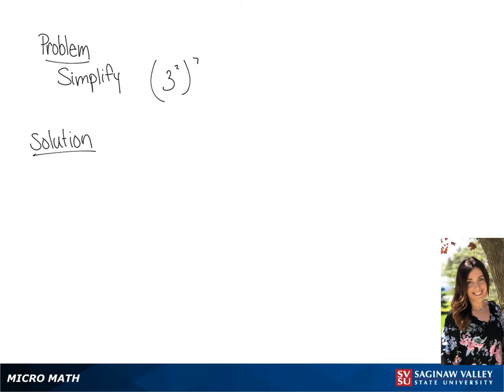Exponents: Simplify (3^2)^7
Tiala from SVSU Micro Math helps you simplify an expression involving exponents.  In this problem, we use a property of exponents which is sometimes called the power-to-power rule.

Problem: Simplify (3^2)^7